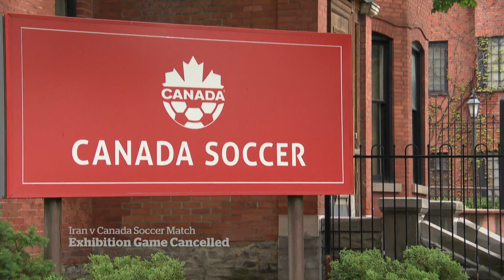Canada Soccer cancels controversial match against Iran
Officials at Canada Soccer have cancelled an exhibition game against Iran’s team that was scheduled for Vancouver in June, saying it’s become ‘significantly divisive’ after families of the victims in Flight PS752's downing urged the organization to call off the match.